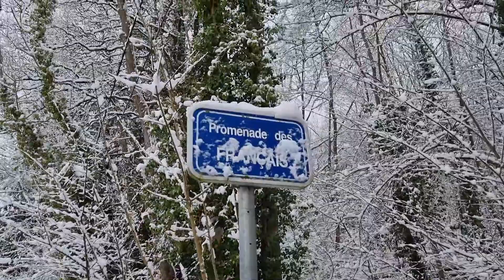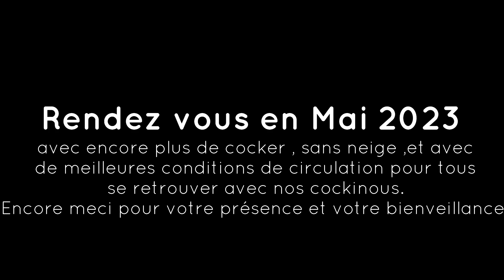Balade Cocker Friendly (Spa) 22 Janvier 2023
Notre balade spéciale cocker 2023